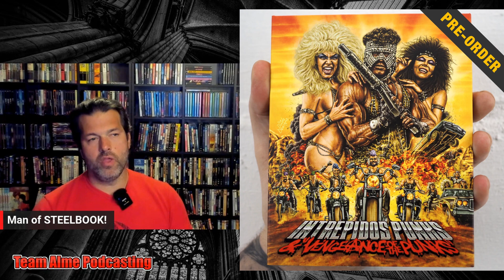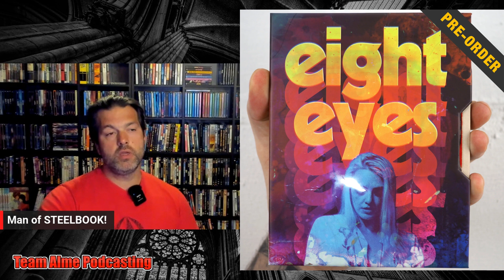Vinegar Syndrome JULY Releases! | Man of STEELBOOK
Vinegar Syndrome wants your money!  In this video I will describe their most recent offerings and you can see if I'm able to make any cogent arguments. (I gotta stop recording these things on Sunday night...)

- for feature film commentaries with full video of the film alongside the commentary, the way God intended but YouTube prevents...